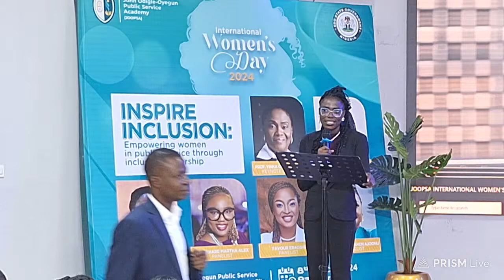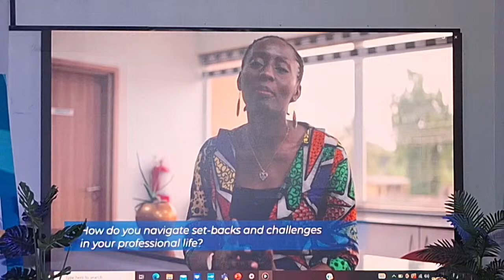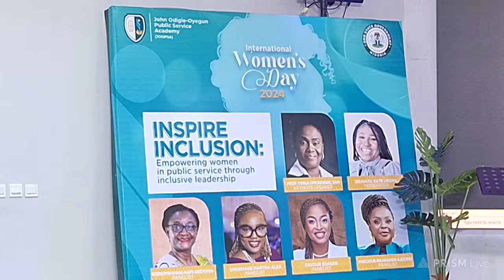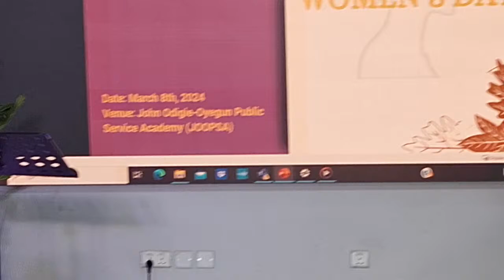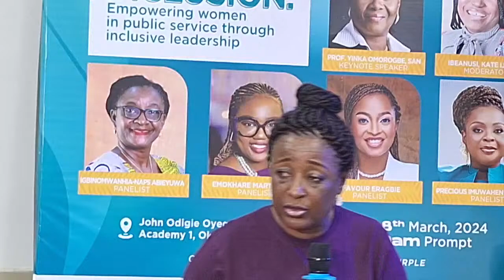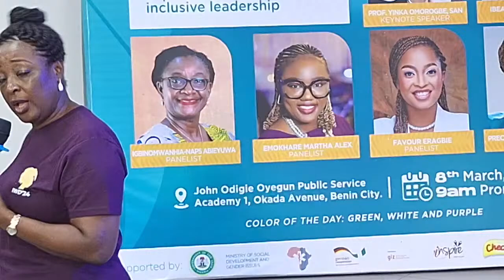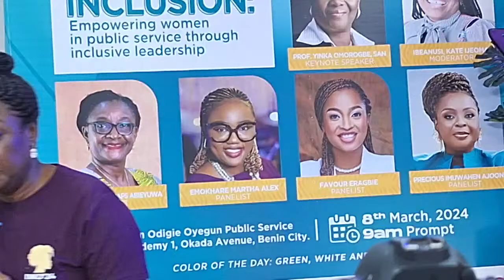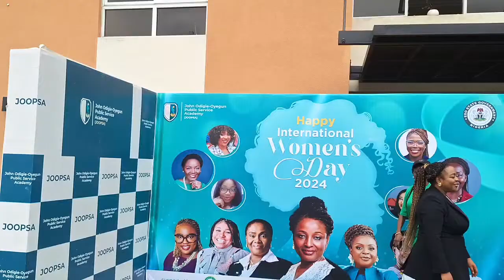HAPPY INTERNATIONAL WOMEN'S DAY 2024..HOLDING AT JOHN ODIGIE-OYEGUN PUBLIC SERVICE ACADEMY...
EDO IS BECOMING GREAT AGAIN..